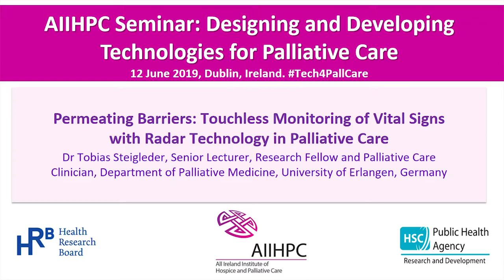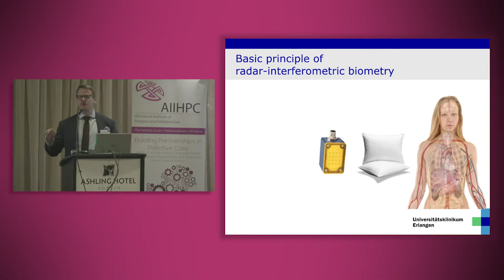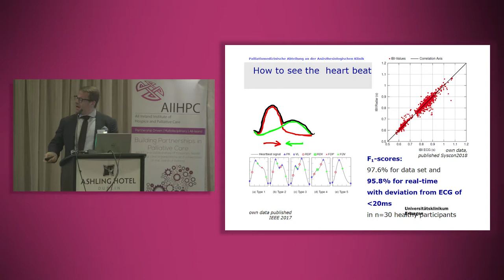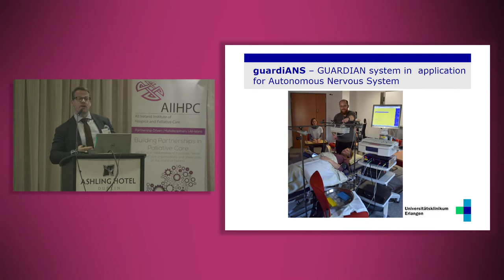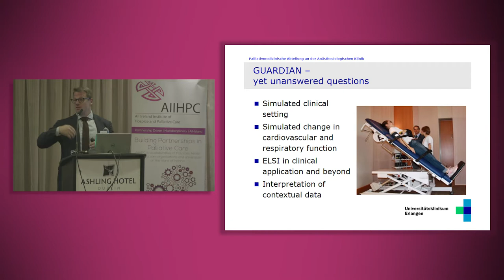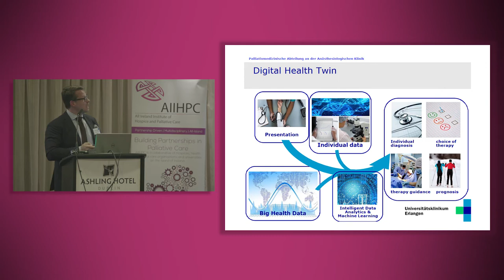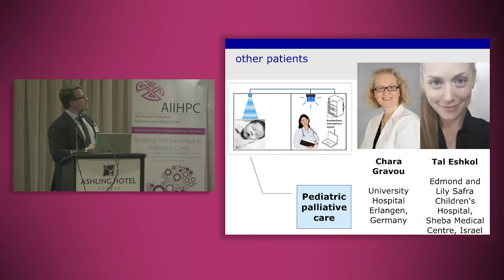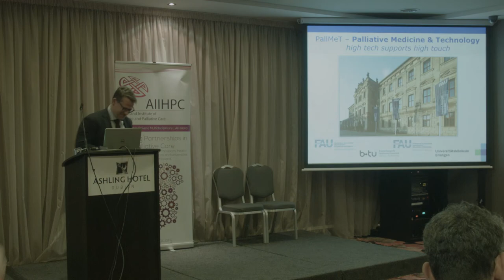06 Permeating Barriers Touchless Monitoring of Vital signs with Radar Technology in Palliative Care